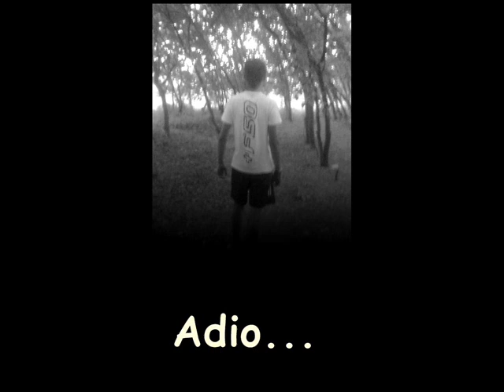bkm bossu 4 ever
:X:X:X:X:X:X